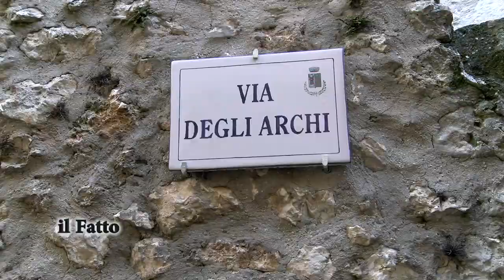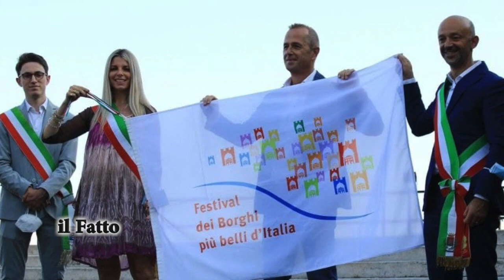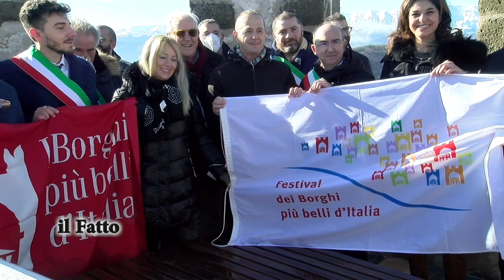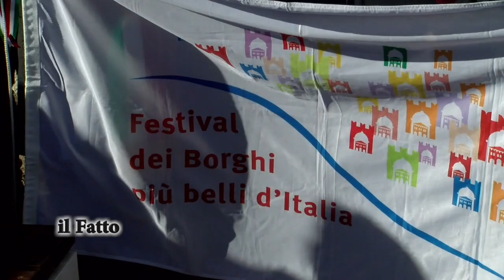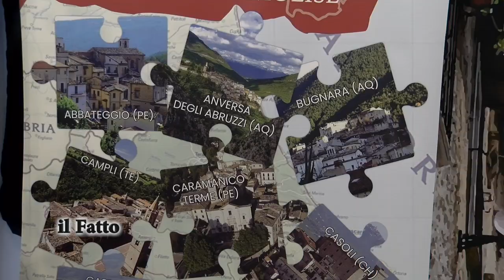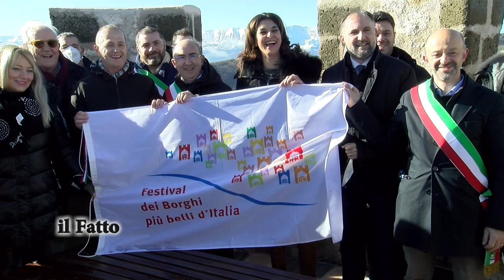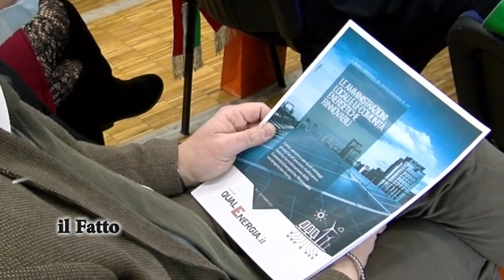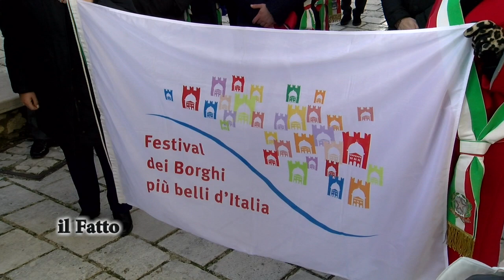IL FATTO - 14 Festival nazionale dei Borghi più Belli d’Italia al via il calendario di eventi